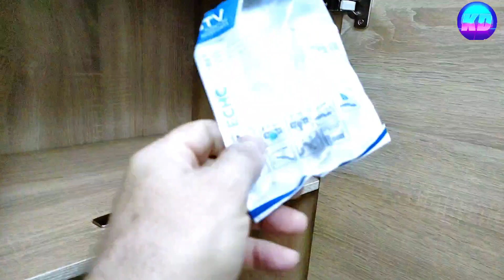BAGLAMA NA VRATIMA KOMEDE SA USPORIVAČEM / Kroki DIY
Za snimanje vas ili objekta pišite nam na mail;